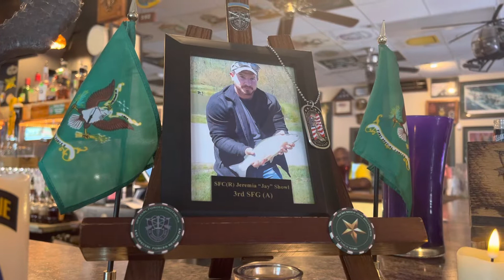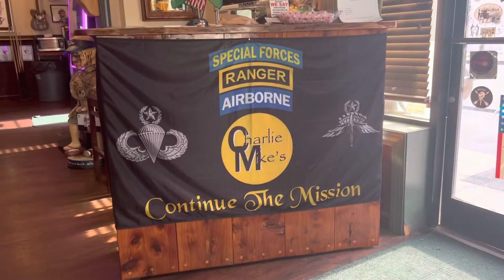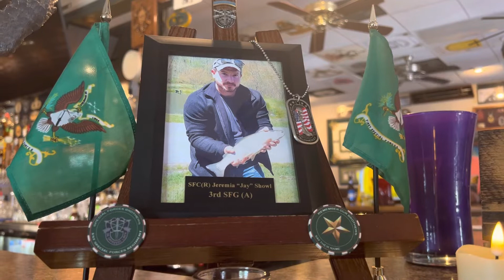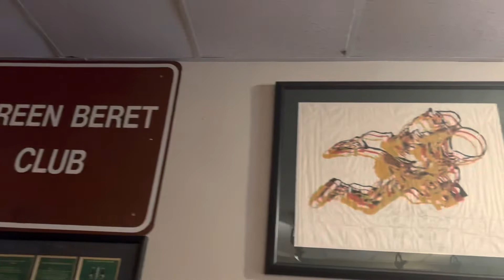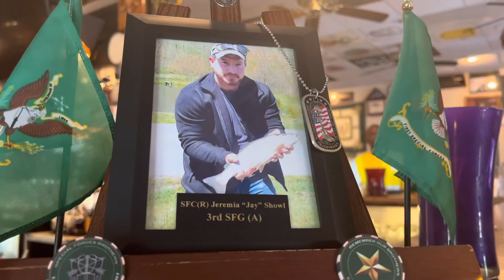Memorial Toast SFC Jay Showl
Memorial Toast
SFC Jeremiah Jay Showl
3rd GRP